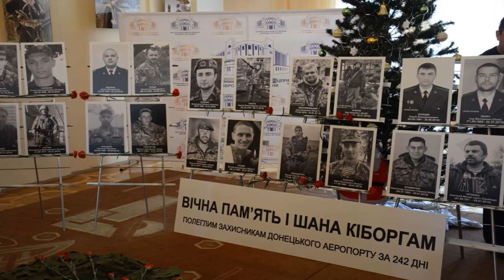Полковник Дмитро Гуцуляк, речник Міністерства оборони України з питань АТО. УКМЦ 21.01.2018